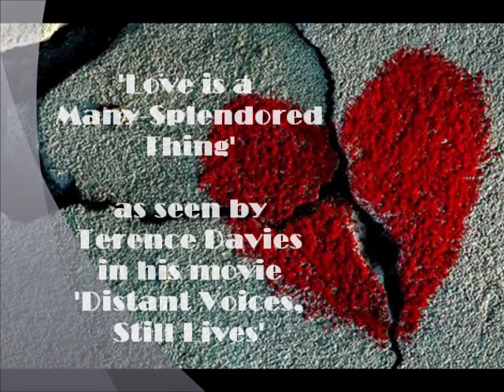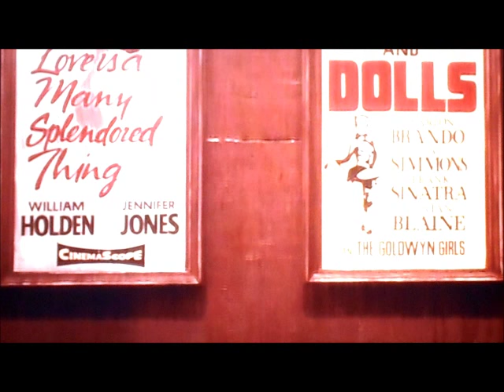~ 'Love is a Many-Splendored Thing' ~ As seen by Terence Davies ~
Terence Davies is considered to be the greatest living writer/director in the British Isles. His DVD Box Set (Terence Davies Collection) includes his movie 'Distant Voices, Still Lives' (set in 1955), which in turn includes this scene of a cinema audience set to the instrumental version of the song, 'Love is a Many-Splendored Thing', whilst seemingly watching the motion picture of the same name.

This video presentation is a not-for-profit educational production to show passive smoking in an entertainment environment. No infringement of any copyright(s) is intended by this educational production.

This video presentation was produced using software from  Microsoft Inc., and enhanced in post production with software from Google Inc.